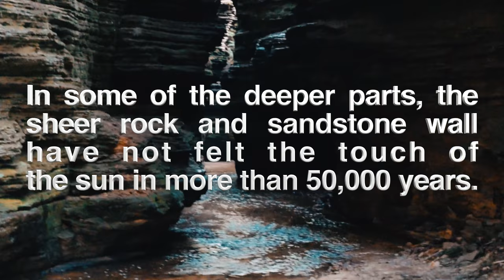Summer @ Wisconsin Dells - Lost Canyon Tour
Summer trip at Wisconsin Dells with the Flowaukee team (Florida and Milwaukee) - Apple and Zyra.